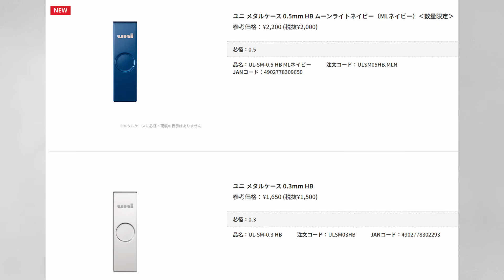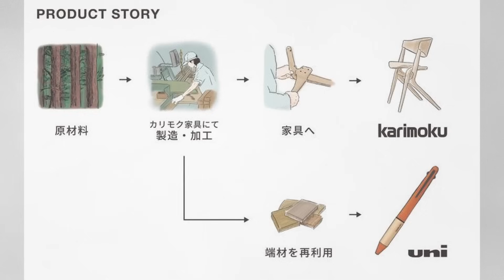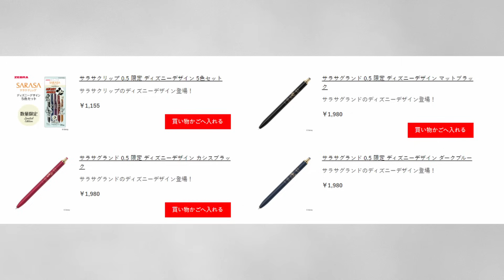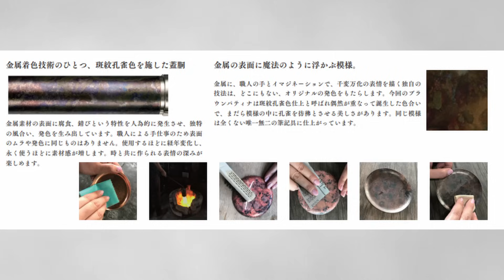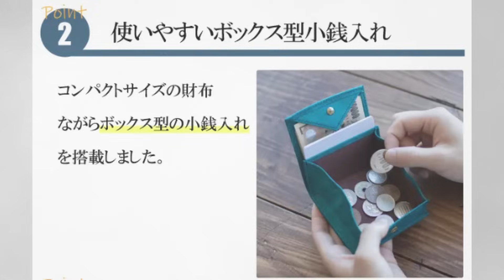【第17回】今週の文房具新情報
ライティブ

カメラ　　　　iPhone13Pro
撮影マイク　　LarkM1
収録マイク　　MPM2000U
編集ソフト　　DaVinci Resolve
BGM　　　　   Replay

～お品書き～
0:00　はじめに
0:23　ライティブ
1:10　芯ケース
1:48　ジェットストリーム
2:41　将棋
3:50　SARASA
4:26　シリント
5:37　財布
6:40　ユニボールワン
7:30　おわり